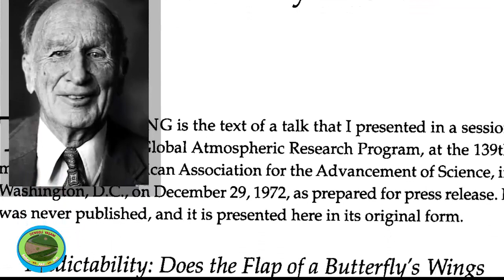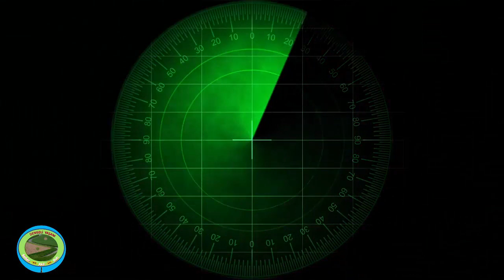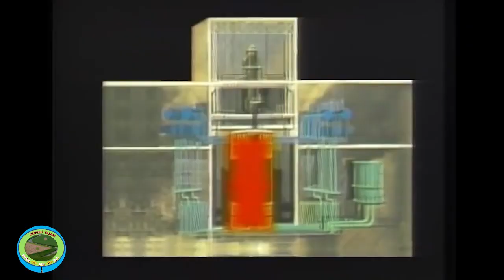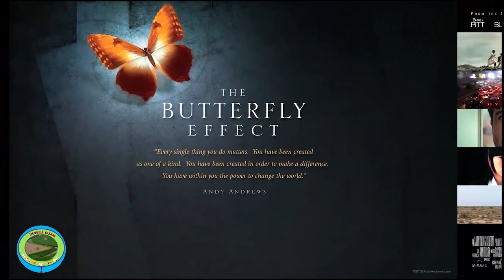KELEBEK ETKİSİ..Attığınız ÇOK KÜÇÜK ADIMLAR bile gelecekte ÇOK BÜYÜK SONUÇLAR doğurabilir..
Kelebek etkisi kavramı ilk kez; 1950’li yıllarda hava tahminlerinde doğrusal modellerin etkisiz olduğunu keşfeden ve bunun üzerine hava durumunu tahmin etmenin başka bir yolunu araştıran meteorolog ve matematikçi , Edward Lorenz (1917–2008) tarafından kullanıldı.
Hava durumu tahminini modellemek için yaptığı deneyler sonucunda, başlangıç koşullarındaki küçük bir değişikliğin uzun vadede muazzam sonuçları olduğunu gören Lorenz, bundan dolayı hava koşullarının uzun vadede tahmin edilmesinin mümkün olamayacağı sonucuna vardı.
Daha basit bir dille, hava durumu tahmin modellerinin doğru olmadığını çünkü başlangıç koşullarını kesin olarak bilmenin imkansız olduğunu keşfetti ve bu koşullardaki çok küçük bir değişikliğin sonuçları büyük oranda değiştirebileceği teorisini ortaya koydu. Lorenz, bu kavramı herkes için kolay anlaşılır kılmak için kelebek etkisi benzetmesini kullanmaya başladı.
Kelebek etkisi, küçük şeylerin karmaşık bir sistem üzerinde doğrusal olmayan etkileri olarak tanımlanıyor. Brezilyada bir kelebeğin kanatlarını çırpmasının Texas ta hortum oluşturması gibi...